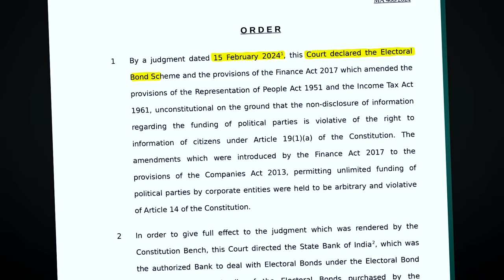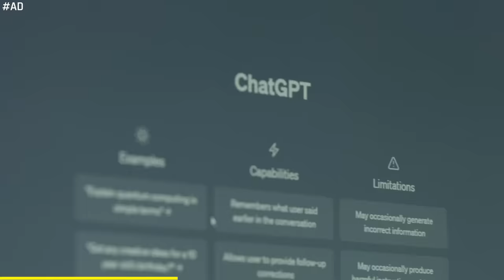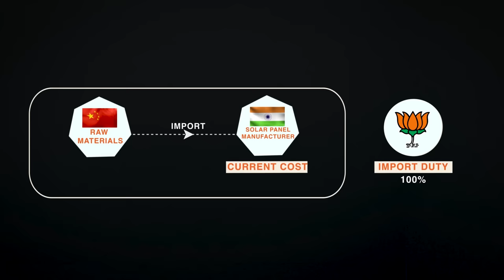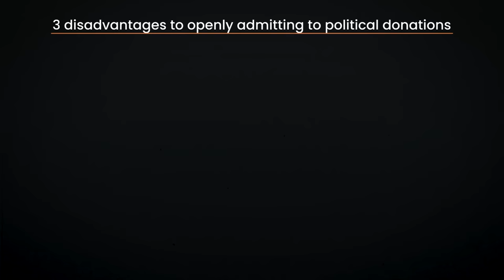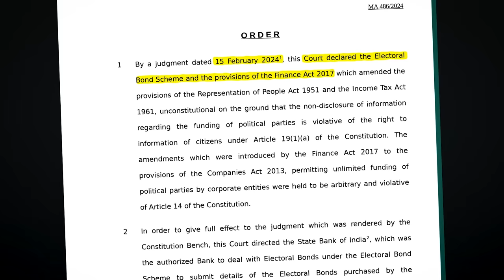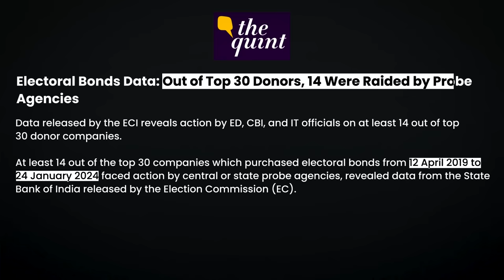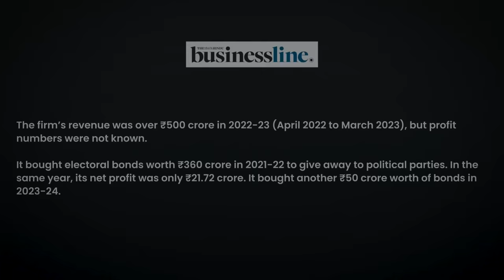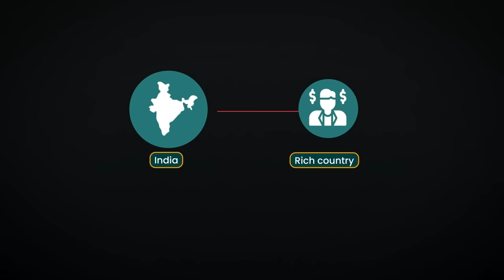Electoral Bonds : Biggest scam in Indian History? : Explained in 15 mins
👉 100% Discount + ₹5000 BONUS for first 1000 people 🔥

VIDEO INTRODUCTION:

Hi Everybody,

On the 15th of February 2024, the Supreme court passed a landmark judgement and declared  that the Anonymous Electoral bond scheme was unconstitutional. And this sparked a major controversy about the political funding in India!

While on one side, the electoral bonds were considered to be a safe instrument of political donation, on the other side this electoral bond scheme is considered to be the biggest scam in democratic india! While on one side, it is considered to be an instrument to curb black money transactions, on the other side, it is considered to be a legal instrument of extortion in India!

So as usual, let's break through the chaos and understand step by step,

What exactly are these electoral bonds?
Why were they introduced by the NDA government?
What are the disadvantages of these instruments because of which it is considered to be a threat to the democracy of India?
And as usual, we will put out both sides of the argument so that you can decide which side you want to favor!